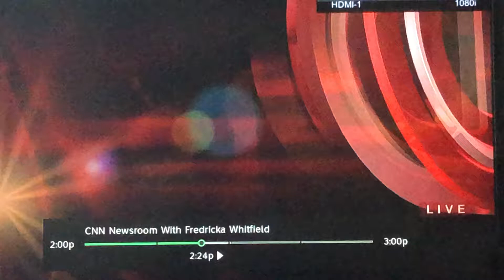HOW much per month per child, Fredricka?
During her Sunday, Feb. 7, 2021 news program, "CNN Newsroom With Fredricka Whitfield," the moderator said that, as part of President Biden's proposed $1.9 trillion Covid relief package, "the enhanced Child Tax Credit bill would provide MONTHLY payments of $3,600. for children under the age of six, and $3,000. payments for children ages six through seventeen." This is a gross misstatement of the proposed Child Benefit Plan's details. In actuality, under the proposal, the Internal Revenue Service would issue $3,600. ANNUALLY per child under six years of age, or $300. per month; whereas $3,000. annually would be provided per child aged six to seventeen, or $250. per month.